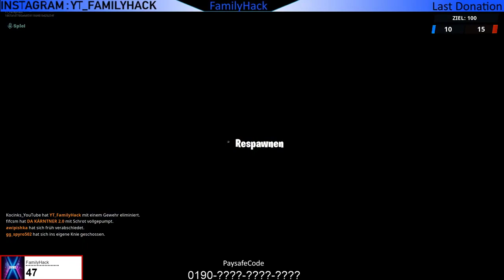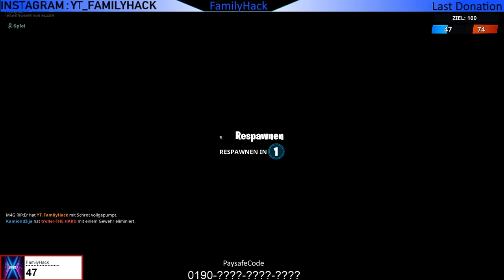Eliminiere einen Gegner innerhalb von 30 Sekunden, nachdem du einen Sprungfläche verwendet hast